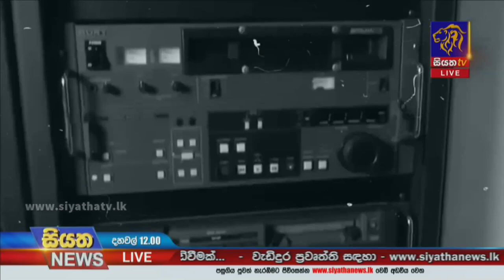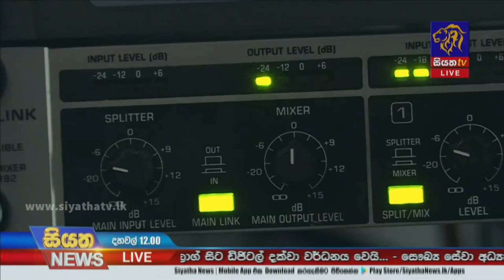ඇනලොග් TV ඩිජිටල් වීම ඇරඹේ | Siyatha News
ඇනලොග් TV ඩිජිටල් වීම ඇරඹේ
ශ්‍රී ලංකාවේ රූපවාහිනී තාක්ෂණයේ නව හැරවුම් ලක්ෂයක්